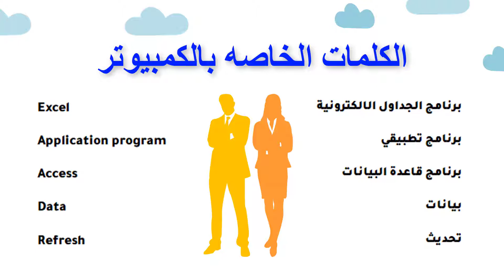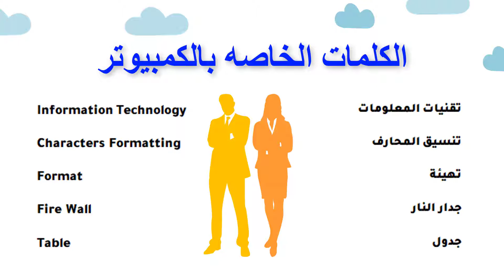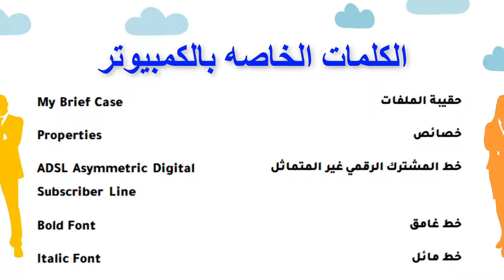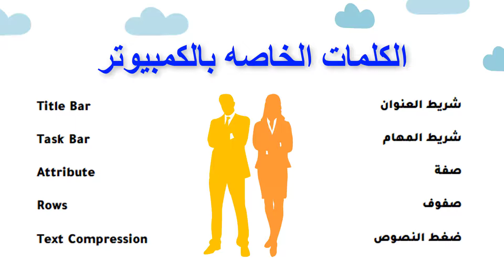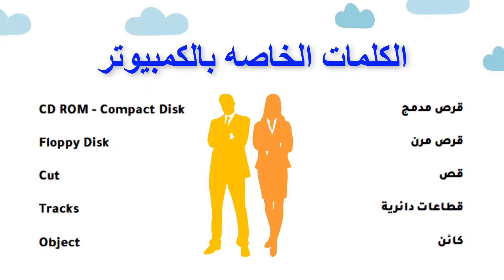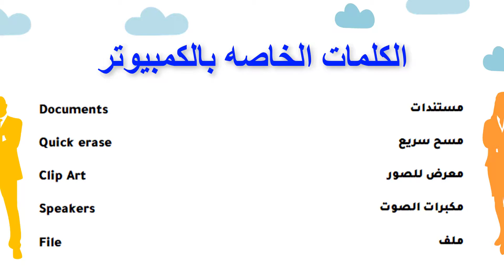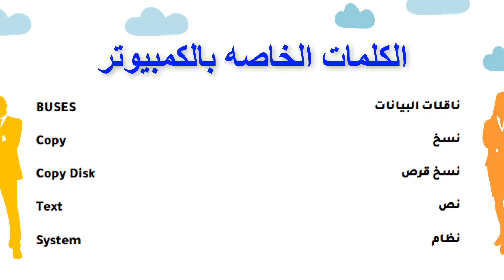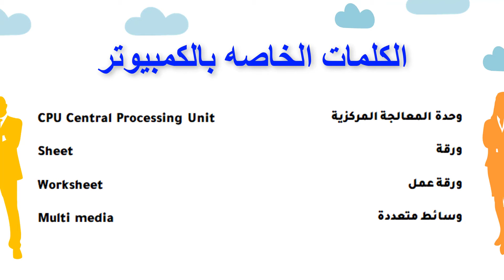كلمات الكمبيوتر باللغة الإنجليزية 4 Computer words in English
متابعين قناة "ALEID languages"نقدم لكم اليوم الدرس 52 وهو بعنوان /كلمات الكمبيوتر باللغة الإنجليزية 4 Computer words in English/ .نتمنى لكم متابعة ممتعة.